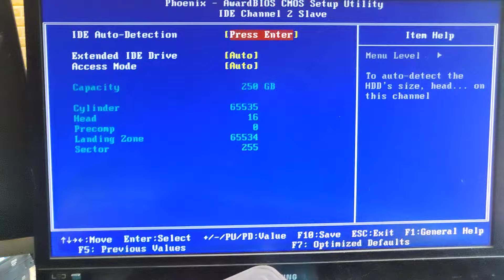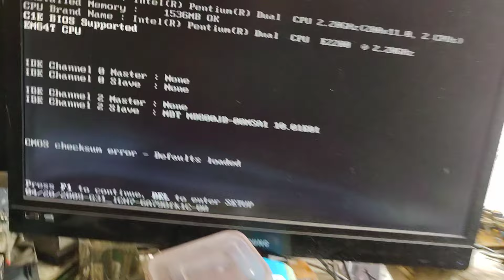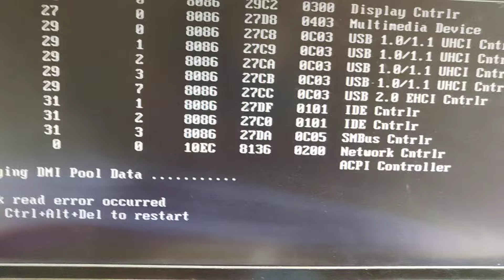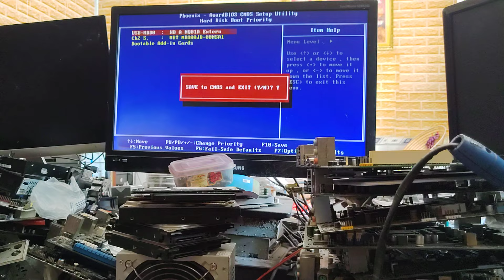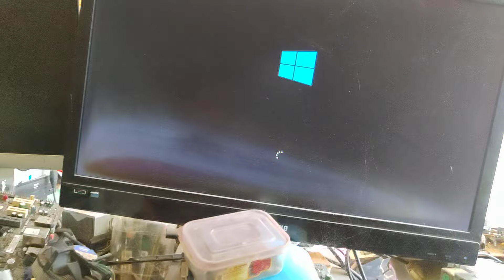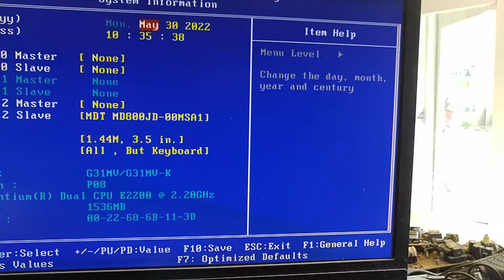Muốn thay board ổ cứng hdd để lấy dữ liệu thành công phải coi clip này